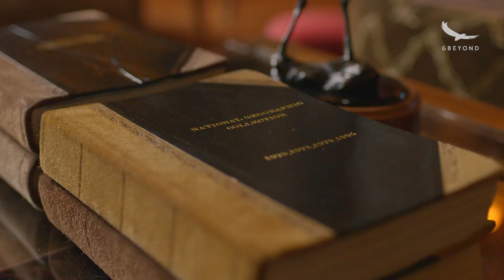Where Maasai meets Versailles | Ngorongoro Crater Lodge | Tanzania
andBeyond Ngorongoro Crater Lodge has been called the game lodge at the top of the world and, between the natural riches of the Crater spread out at its feet and the amazing architecture, it’s easy to believe that you have entered a realm of pure fantasy. With ever-changing views as mists swirl and clouds scurry over the huge wildlife cauldron below, the location is truly breathtaking.
◾ Situated on the rim of the beautiful Ngorongoro Crater
◾ Spectacular Crater views from everywhere in the suites, including the bathroom
◾ Ornate architecture
◾ Rich wildlife experience on the Crater floor
◾ Experience Maasai and cattle living among the wildlife
◾ Fresh springs and large soda lake within the Crater
◾ Seasonal sightings of flamingo on the soda lake